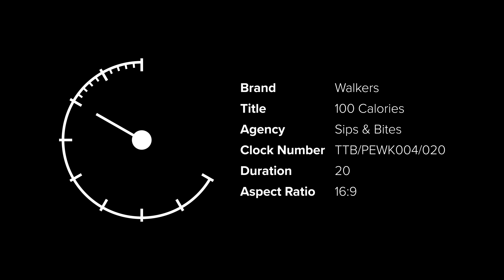WALKERS 100 CALS TVC